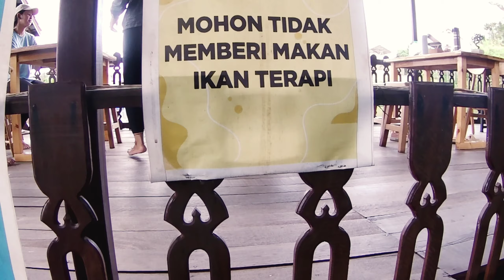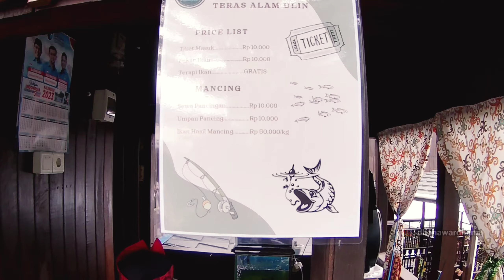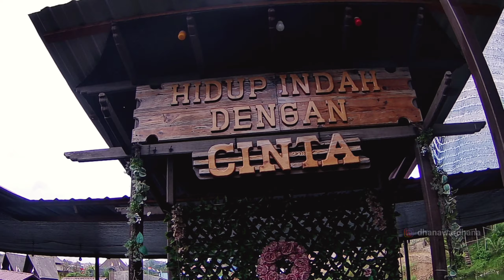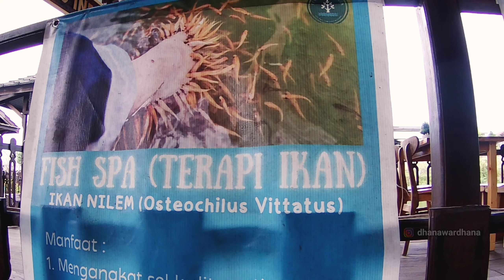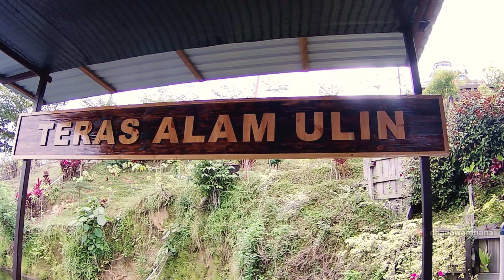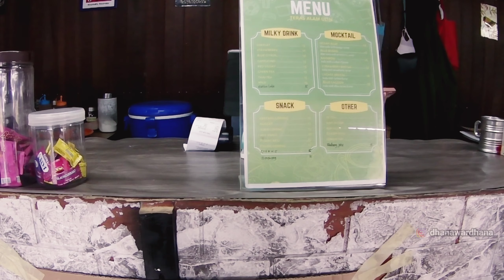Teras Alam Ulin, Teras Ternyaman Untuk Quality Time.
Yuk Bantu Channel ini dengan mengapresiasi karya saya berupa konten wisata melalui dukungan kalian. Bisa dalam bentuk sawer di link dibawah ini ya :

Bagi yg berminat membeli bisa hub langsung via WA atau telp langsung di 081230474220 (Dhana)